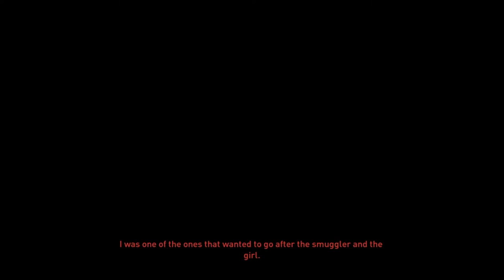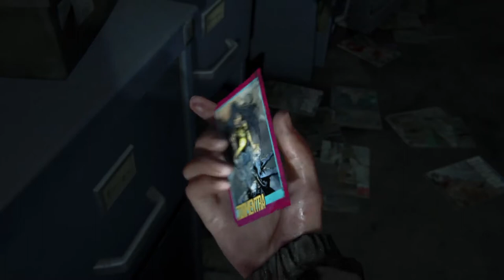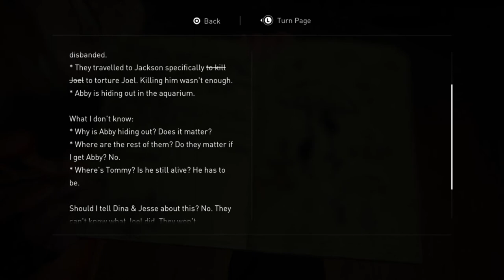THE LAST OF US 2 Gameplay Walkthrough Part 18 [ PS4] - No Commentary